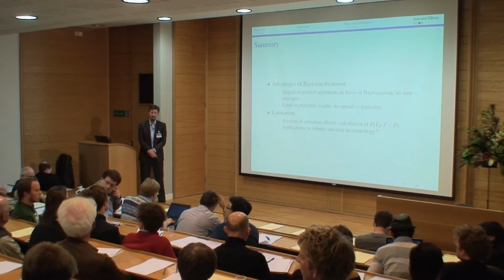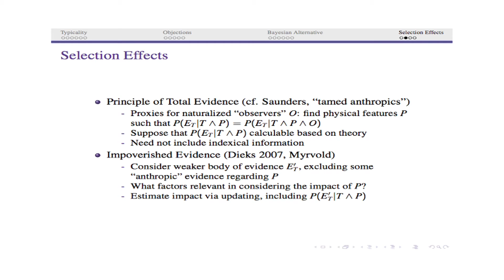Bayesian Anthropics: Q&A (Chris Smeenk)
Questions and answers session from the mini-series "Multiverse & Fine Tuning" from the "Philosophy of Cosmology" project. A University of Oxford and Cambridge collaboration.